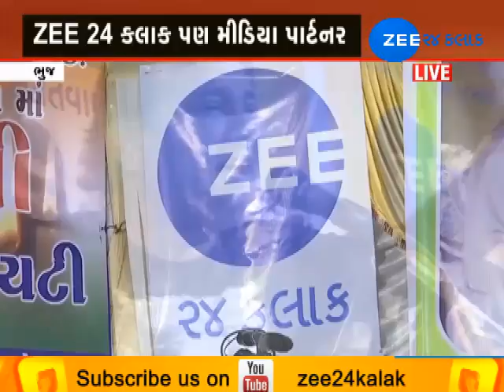Top A to Z News from Gujarat | 20-02-2019 | Zee 24 Kalak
Top A to Z News from Gujarat | 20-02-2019